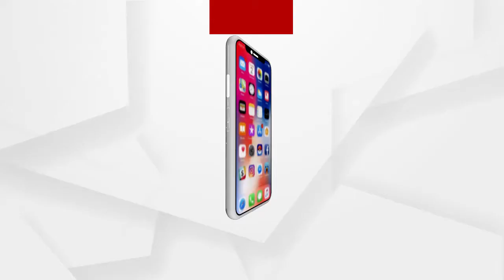ଟଙ୍କା ଭର୍ତ୍ତି ବ୍ୟାଗ ଝାମ୍ପିନେଲେ ଦୁର୍ବୃତ୍ତ .....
ଟଙ୍କା ଭର୍ତ୍ତି ବ୍ୟାଗ ଝାମ୍ପିନେଲେ ଦୁର୍ବୃତ୍ତ । ଖୋର୍ଦ୍ଧା ଜିଲ୍ଲା ବୋଲଗଡ଼ ଥାନା ଡାବରଧୁଆ ପାଟଣା ଗ୍ରାମର ରାଜକିଶୋର ସାହୁ ବ୍ୟାଙ୍କରୁ ୧ ଲକ୍ଷ ୫୦ହଜାର ଟଙ୍କା ଉଠାଇ ଫେରୁଥିବା ସମୟରେ ବାଇକରେ ପିଛା କରି ଦୁଇଜଣ ଦୁର୍ବୃତ୍ତ ଟଙ୍କା ଭର୍ତି ବ୍ୟାଗ ଝାମ୍ଫି ନେଇଥିଲେ .